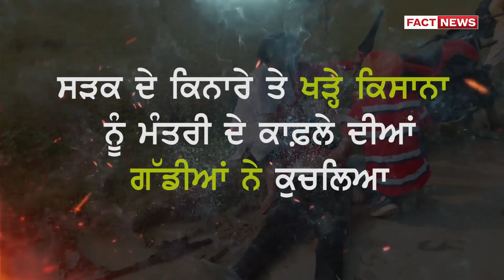ਉੱਤਰ ਪ੍ਰਦੇਸ਼ ਦੇ ਲਖੀਮਪੁਰ ਖੀਰੀ ਚ ਵਾਪਰਿਆ ਵੱਡਾ ਹਾਦਸਾ ! THE FACT NEWS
ਉੱਤਰ ਪ੍ਰਦੇਸ਼ ਦੇ ਲਖੀਮਪੁਰ ਖੀਰੀ ਚ ਵਾਪਰਿਆ ਵੱਡਾ ਹਾਦਸਾ !